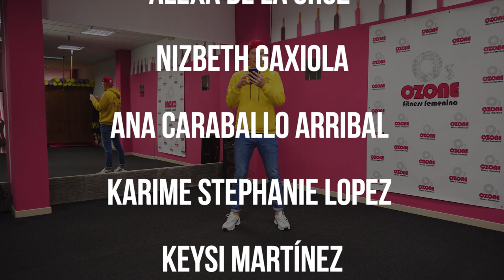YUMMY coreografía PASO A PASO | Alex Chentsov | Ozone Dance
Hola CHICOS!!! Como estáis? En el vídeo de hoy vamos a aprender la coreografía de la canción Yummy de  @justinbieber
Espero que vais a aprender esos pasos muy rápido y vais a bailar esa coreografía con placer.

Principio 01:55

Activa las notificaciones de nuestro canal y ayúdanos a crecer !
Compartir en tu FACEBOOK con tus amigos és una buena idea  :)

Sigue a Alex en👇
TikTok👉 @alexchentsov